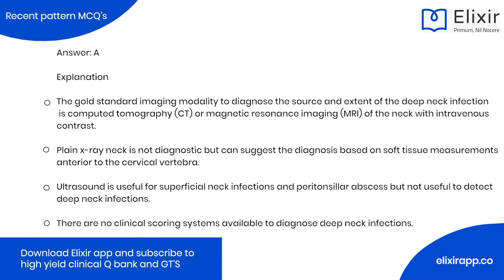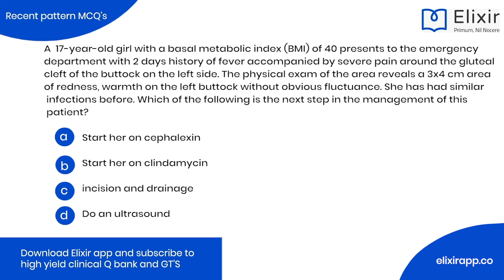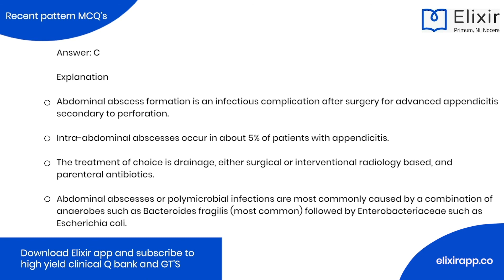5 NEET PG recent patterns mcqs on Infections - From Elixir Daily Test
Topic: Infections

5 High yielding, Integrated, and Clinical MCQs based on the Recent NEET / NEXT Pattern from Elixir Daily Test